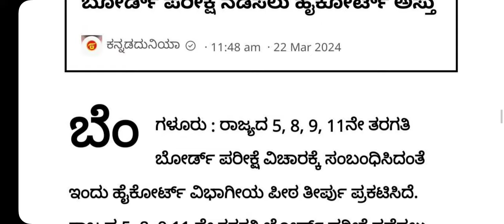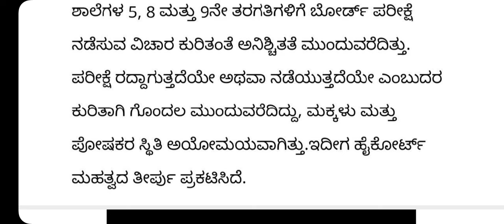BREAKING : ರಾಜ್ಯದ 5, 8, 9,11 ನೇ ತರಗತಿ ಬೋರ್ಡ್ ಪರೀಕ್ಷೆ ನಡೆಸಲು ಹೈಕೋರ್ಟ್ ಅಸ್ತು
#5,8,9th class exam update
today news 5,8,9 exams
karnataka 5,8,9 class exam updates